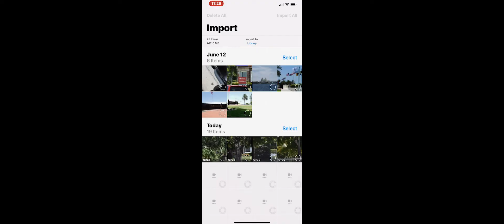Private Investigator Meeting FALI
Topic "Getting the Footage & How to Process it"
by Johnston Blakley

The Courtyard by Marriott Hotel
7615 SW Lost River Road,

Welcome Private Investigators &
 those Considering the Profession